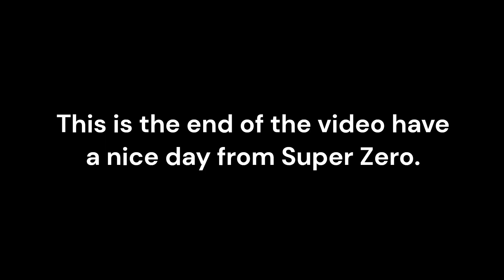Sonic Generations Metal Sonic Rival Battle Hard Mode Gameplay